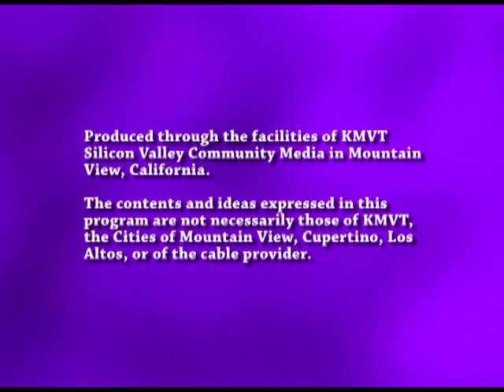Present! - "Dying To Know": MAPS Fundraiser for MDMA Research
Producer/Director Gay Dillingham, MAPS director Rick Doblin, and MAPS sponsored researcher Dr. Phil Wolfson discuss the healing benefits of certain psychedelics after the showing of the film "Dying to Know", a documentary about the relationship between Ram Dass and Timothy Leary as Leary was approaching his death.
. This program was aired on KMVT15 Community Media.